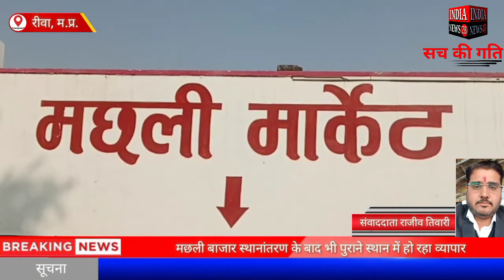रीवा में मछली बाजार स्थानांतरण के बाद भी पुराने स्थान में हो रहा मछली का व्यापार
Official